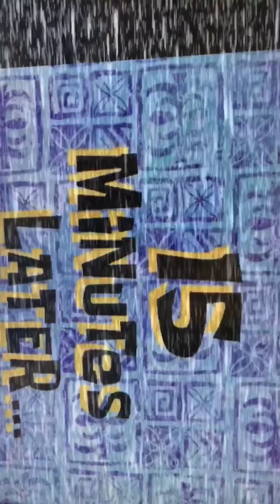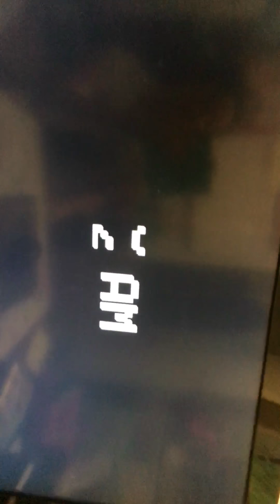Reacting to ryes night at faz bears fright